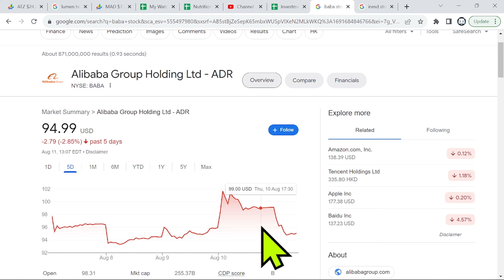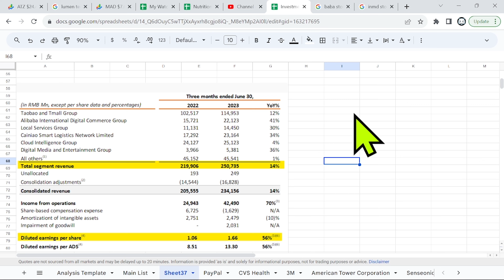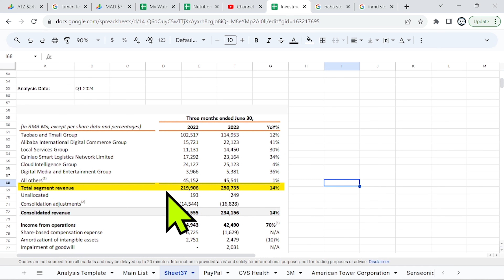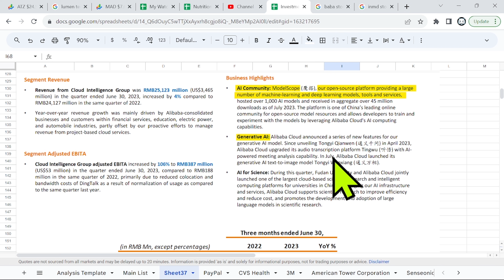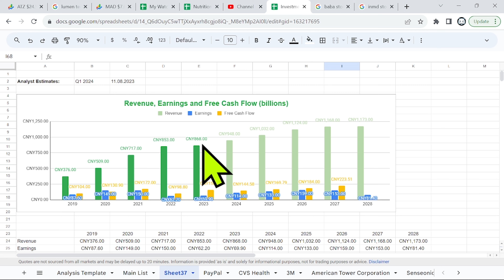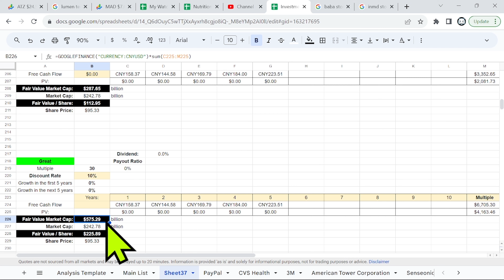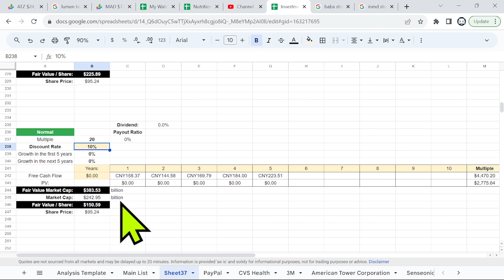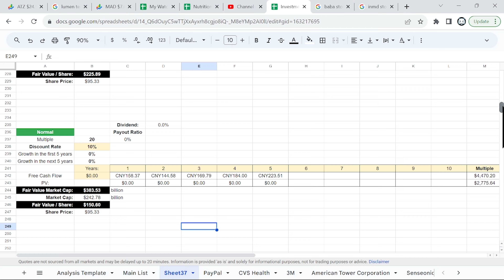BABA Stock is Booming - Should You Invest in Alibaba Stock Right Now?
Well,  you'll find out the fair value of BABA Stock in this video and how much you can expect from it.

You are solely responsible for making your own investment decisions.